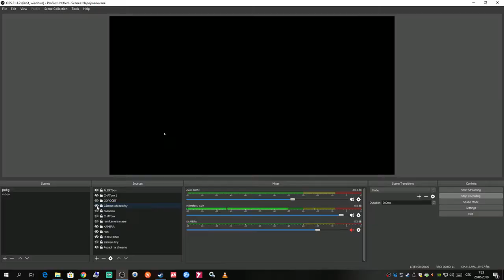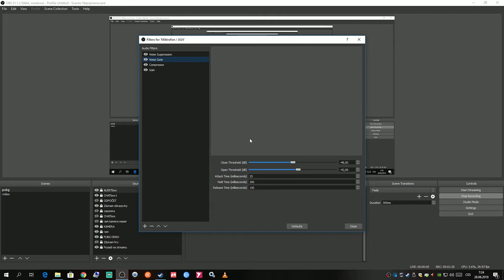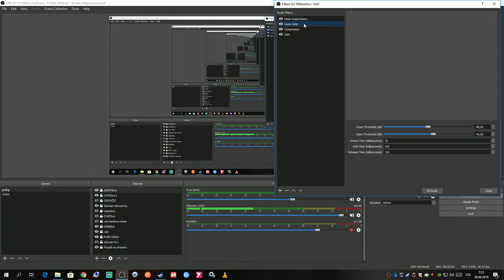OBS FILTRY nastaveni-klikání klávesnice+Mikrofon (OSOBNI nastaveni)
📌jedna se o moje osobní nastaveni pro moje sluchátka s mikrofonem+Klávesnice a zvuk od nich!
 S obs filtry které tam jsou.

📌Pc SESTAVA:
📌ASUS H110M-K DESKA
📌Procesor INTEL CORE i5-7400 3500 GHz v turbu
📌12GB RAM
 📺Featured video📺